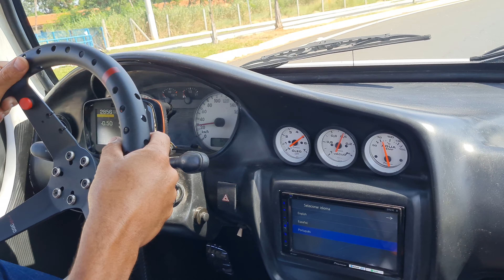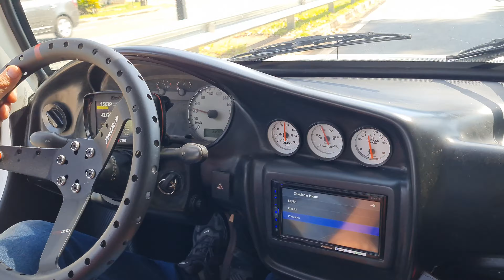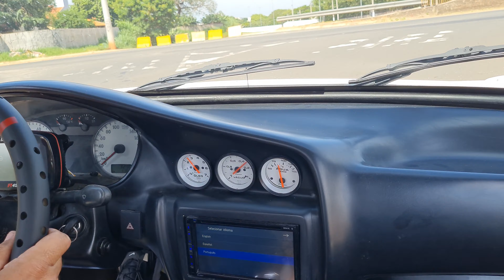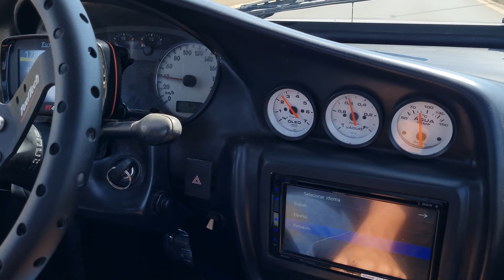Buggy Way 305CV finalizado.